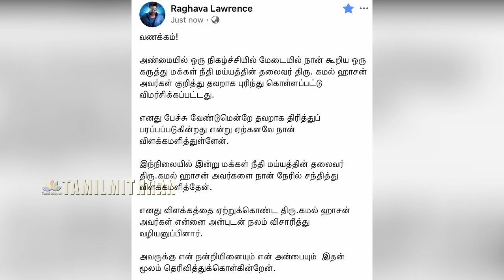கமல் ஹாசன் –ஐ நேரில் சந்தித்த ராகவா லாரன்ஸ்| Rghava Lawrence Meets Kamal Haasan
கமல் ஹாசன் –ஐ நேரில் சந்தித்த ராகவா லாரன்ஸ் | சர்ச்சைக்கு முற்றுபுள்ளி | Rghava Lawrence Meets kamal haasan